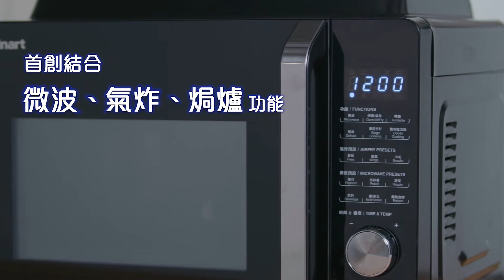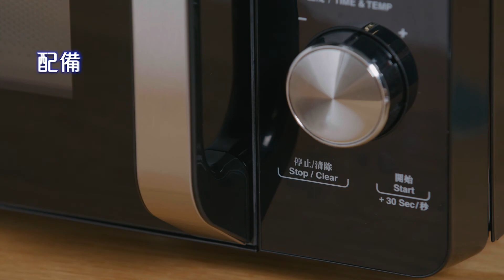Cuisinart 三合一微波氣炸焗爐 (AMW-60HK)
微波+氣炸+焗爐 三合一功能 超慳地方
嶄新的 Combi Cook 功能自由設定烹調過程，微波x氣炸一按即攪掂
內置17公升容量，數碼面板，旋鈕操作，並配備專業的旋轉盤配件，更能提升煮食效率